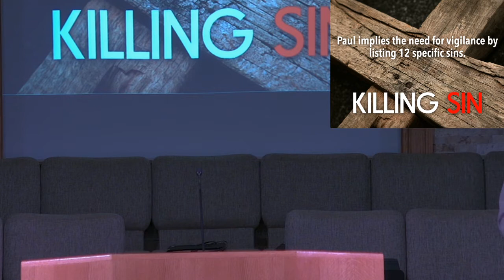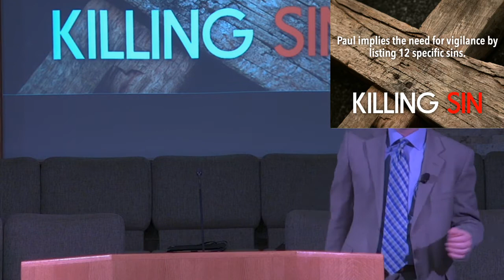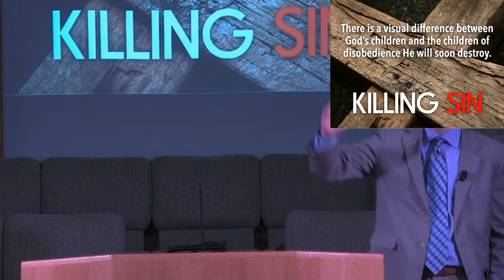January 30, 2022 Morning Service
Killing Sin